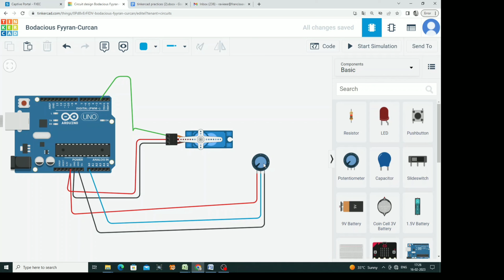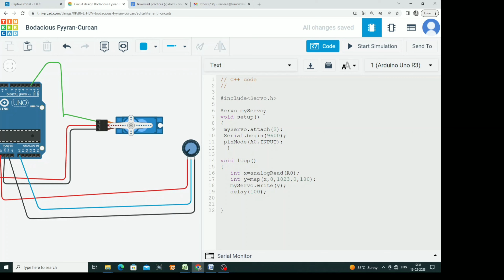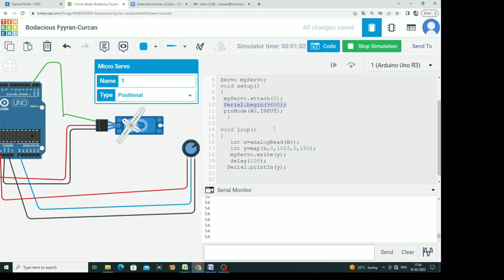14-Potentiometer controlled servo motor by ARDUINO in TINKERCAD platform Tamil